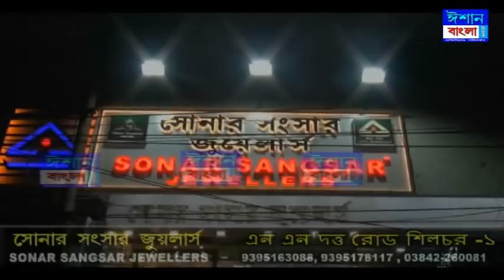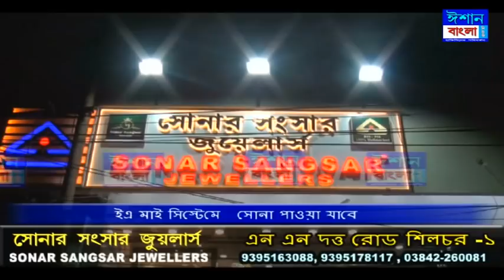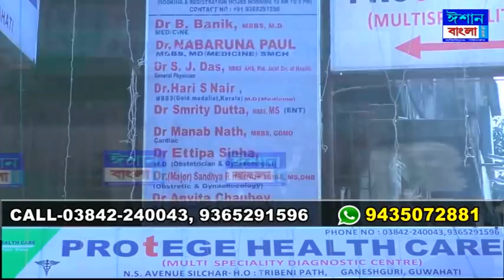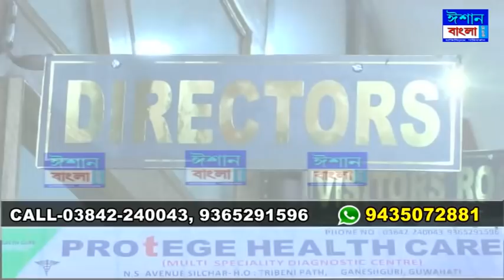ISHAN BANGLA NEWS 12 - 02 - 2022